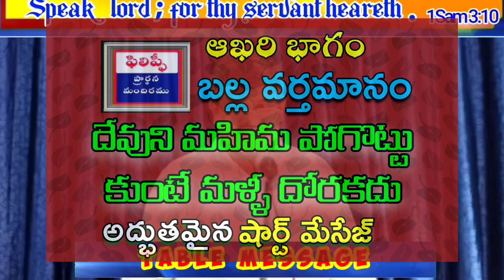దేవుడు ఇచ్చినవి పోగొట్టుకుంటే మరలా దోరకదు ఆఖరి భాగం